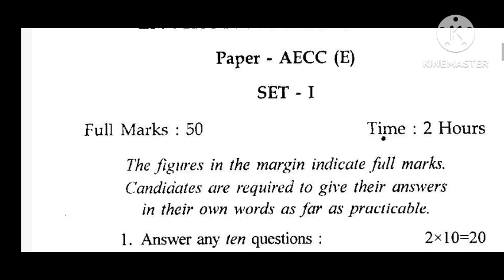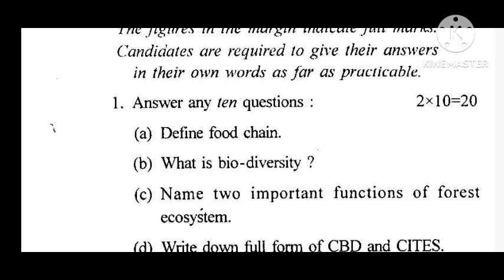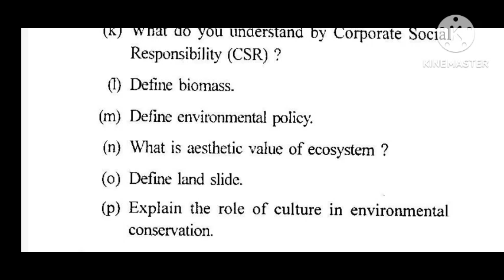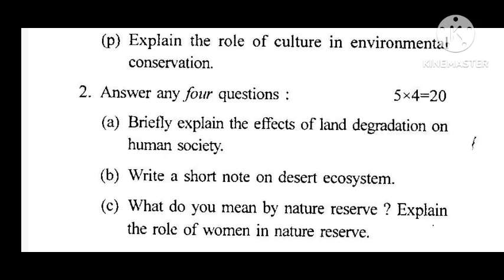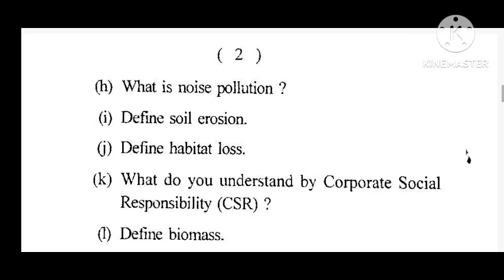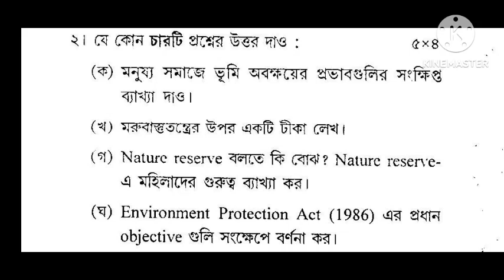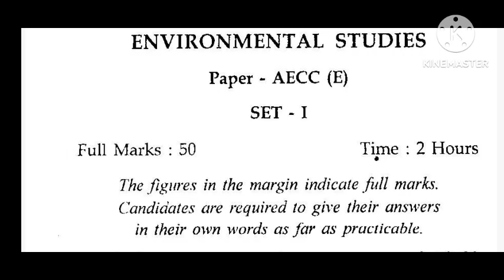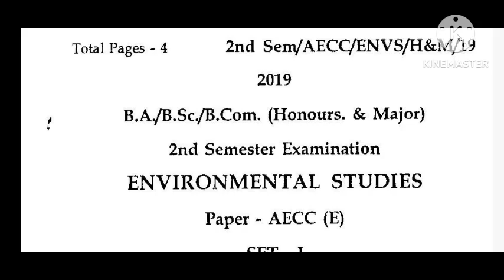AECC -Environmental Studies (2'nd SEM) Compulsory//Vidyasagar university.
join our whatsApp group for PDF